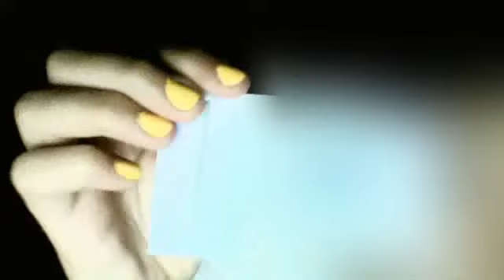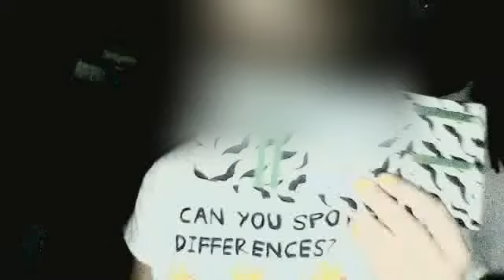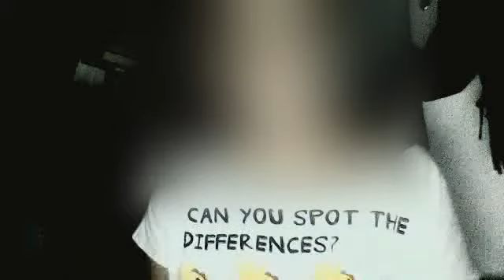Copy of WRC#1 MUSTACHE TAPE